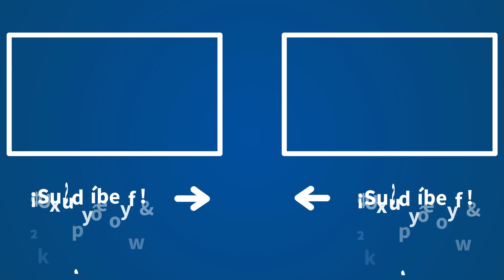Herrera: "El PP debe volver a ser una alternativa decente al peor Gobierno que ha padecido España"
Carlos Herrera, director de 'Herrera en COPE', analiza lo sucedido en las últimas horas en el Partido Popular.